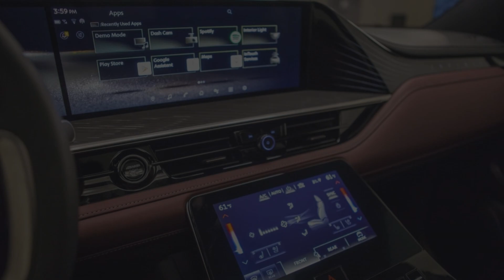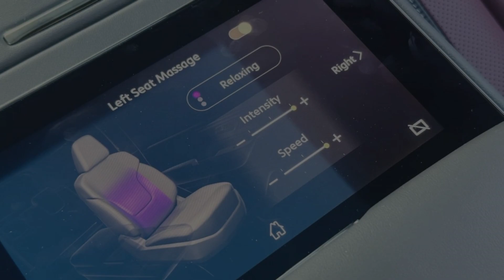Infiniti QX80 Autograph 2024 Slideshow